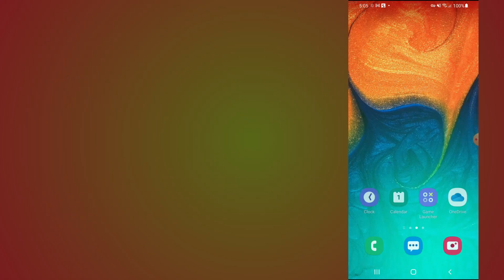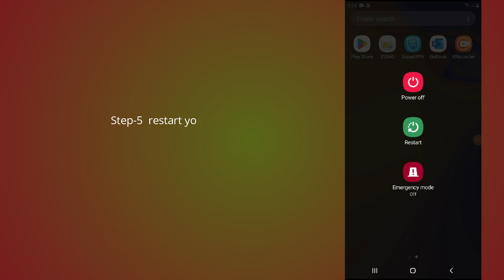how to fix Khan Academy app not working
In this video, you will learn why the Khan Academy app not working and how to fix it.